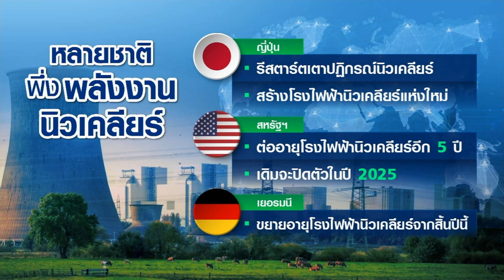“ก๊าซ-น้ำมัน” แพง! หลายชาติฟื้นพลังงานนิวเคลียร์ | BUSINESS WATCH | 27-09-65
เมื่อก๊าซธรรมชาติราคาแพงทำให้หลายชาติต้องหันมาใช้น้ำมันที่ราคาถูกกว่าผลิตไฟฟ้าแทน จึงยิ่งเป็นตัวเร่งให้ความต้องการใช้น้ำมันเพิ่มขึ้นปลายปีนี้ต่อเนื่องปีหน้าและอาจแซงการใช้ช่วงก่อนเกิดโควิดด้วยซ้ำ ที่สำคัญหลายประเทศเริ่มกลับไปหาพลังงานนิวเคลียร์แล้ว

ไทยเร่งทำแผนพลังงานแห่งชาติ รับมือวิกฤตน้ำมัน-ก๊าซธรรมชาติราคาผันผวน มุ่งสู่การใช้พลังงานงานสะอาด ลดคาร์บอนในอนาคต ขณะที่หลายชาติหวั่นความมั่นคงด้านไฟฟ้า หันพึ่งพลังงานนิวเคลียร์อีกครั้ง

facebook live : TNN LIVE
Line : @TNNONLINE
Youtube Official : TNNONLINE